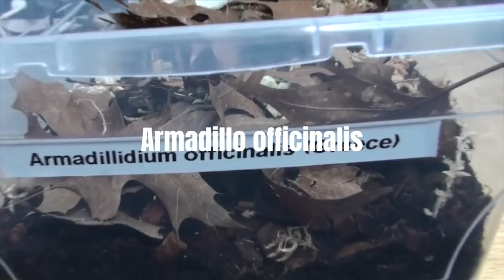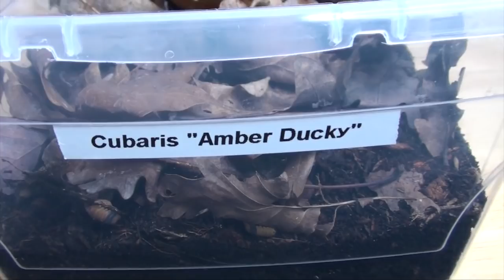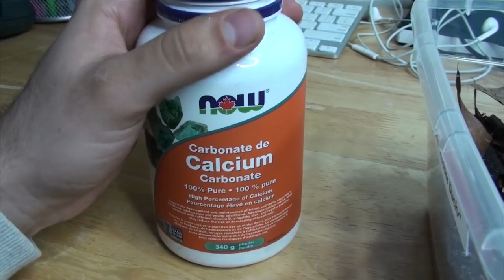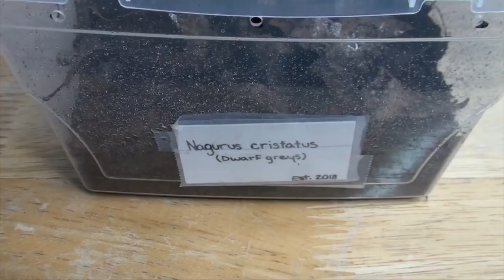I GOT MORE ISOPODS! (FULL COLLECTION TOUR 36 SPECIES!)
I went and bought more isopods! In today's video, I am doing an isopod collection tour where I will show you guys my 36 species of isopod! Species such as Armadillidium maculatum, Armadillidium klugii Montenegro", Porcellio ornatus, laevis, werneri, haasi, Cubaris, and many, many more will be shown!

Links to Isopod food/supplies:
Arcadia isopod/springtail food
Repashy morning wood (they love this stuff dry or cooked!)
Cuttlefish bone for calcium source
leaf litter
Best soil mix

My camera